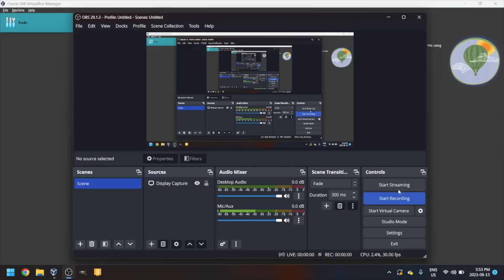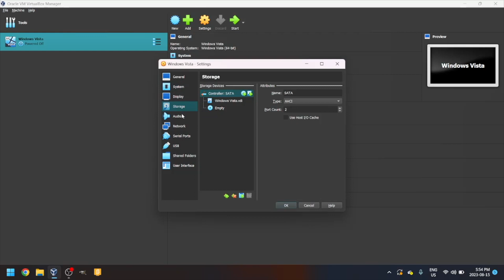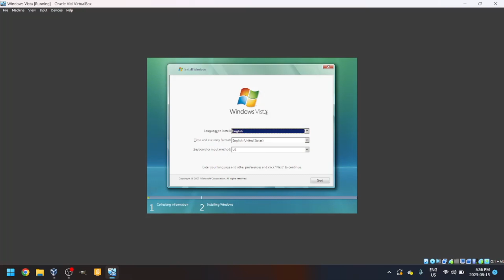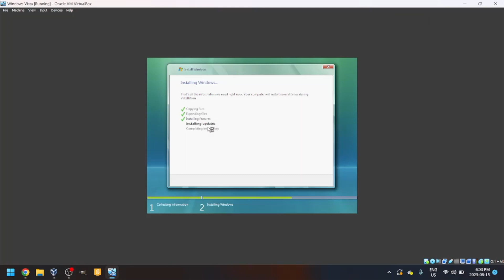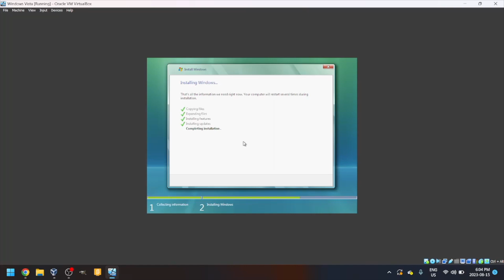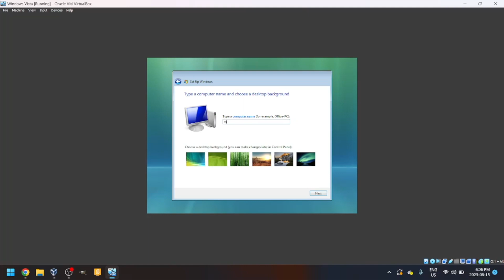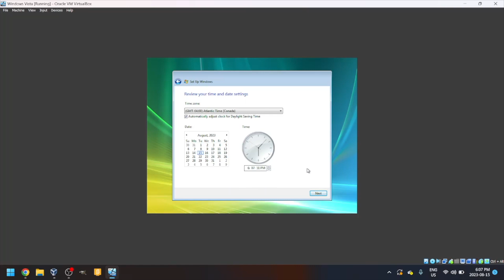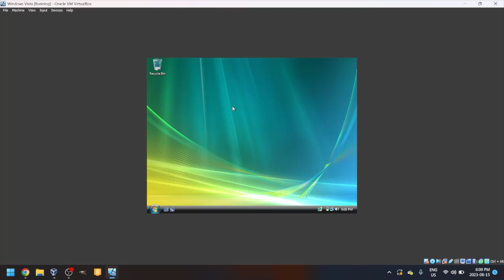How to install Windows Vista Ultimate in VirtualBox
Chapters:
0:00 Intro
0:39 Creating the VM
1:39 Adjusting some settings
2:27 Setting up Windows Vista
10:13 Outro